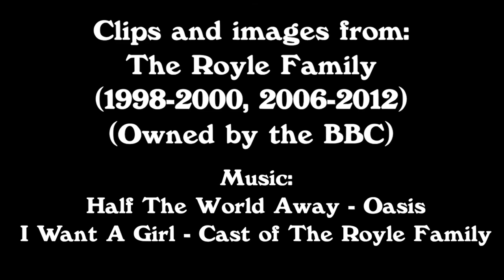The Royle Family: The Queen of Sheba - A Television Masterpiece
The Queen of Sheba is The Royle Family's finest hour. A TV masterpiece that doesn't get talked about enough! Here's Why...